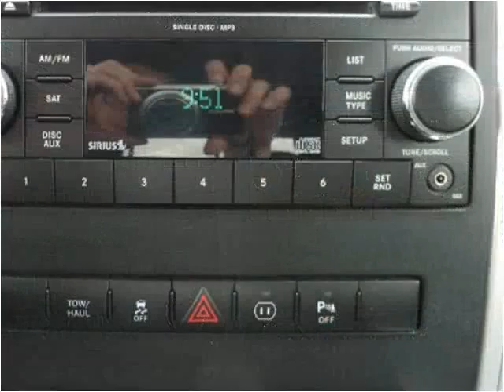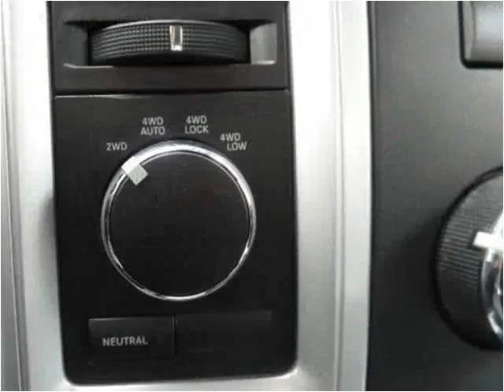2010 RAM 1500 Used Cars Mt Pleasant MI